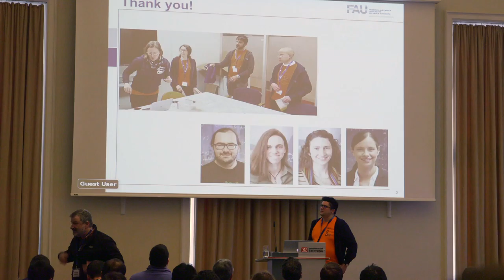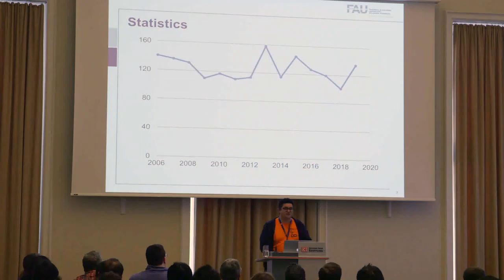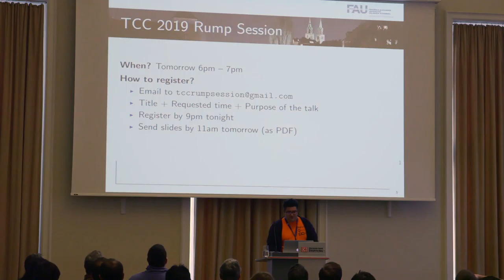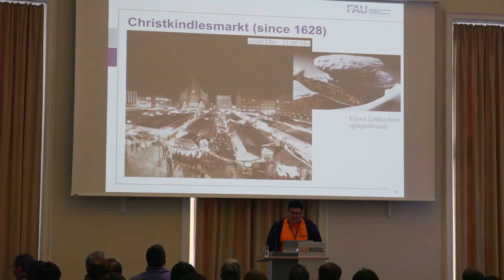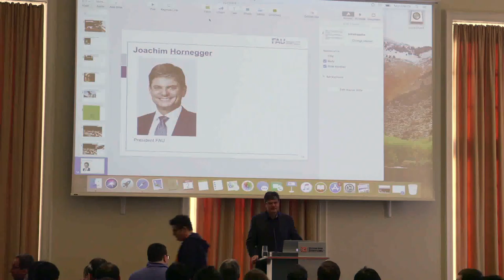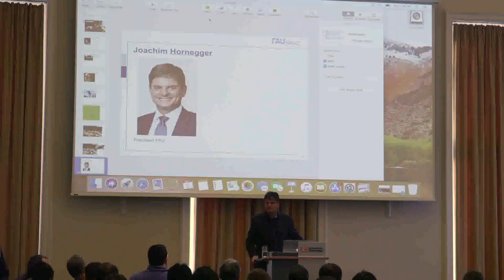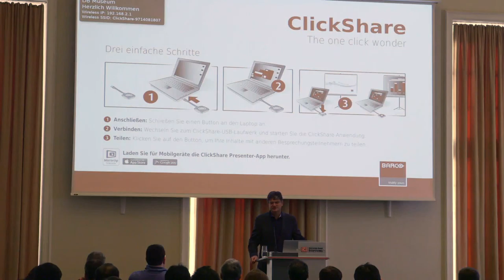Welcome (TCC 2019)